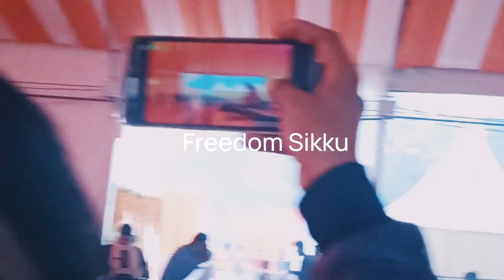Deoria mahotsv 2024 | Deoria mahotsv 2024 news | देवरिया महोत्सव का भव्य आयोजन ❤️😊